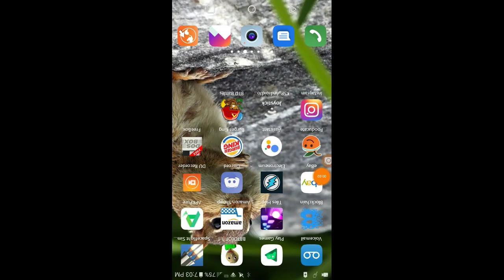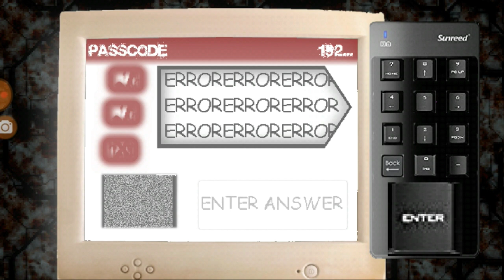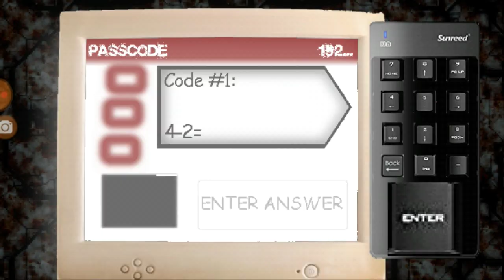BBTOLOF Android v1.1 Update!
The new update is here! It adds new sounds, you can see the text now, and its more like the pc version!

On the gamebanana one I have put instructions on how to make it work (for the mediafire its the same except you don't need to go to google drive app)! Please follow them carefully or it won't work! Also it won't work on older devices.